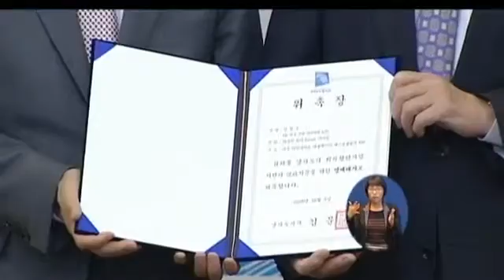한국도자, 세계에 알려야1895